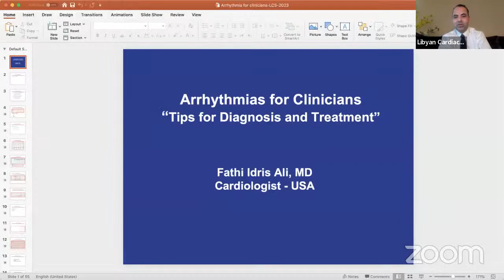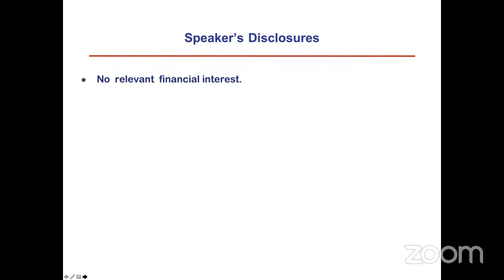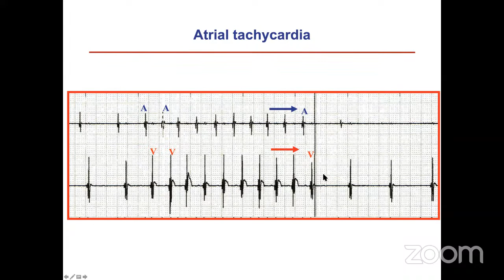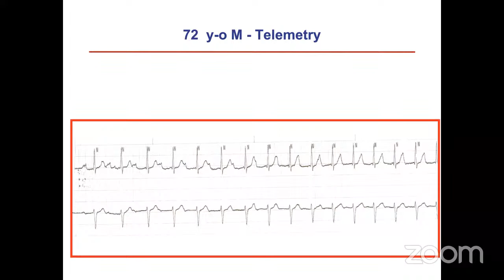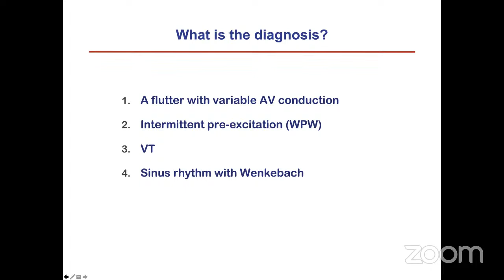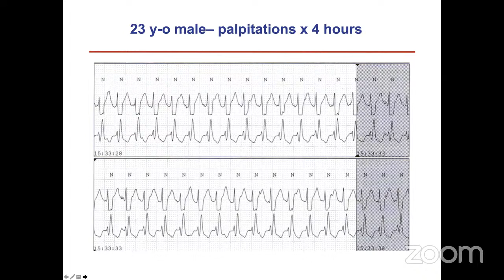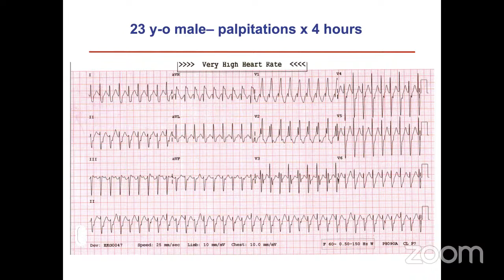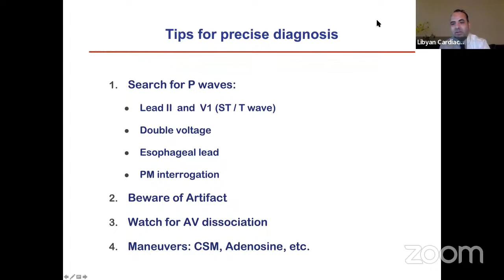Arrhythmias for Clinicians "Tips for Diagnosis and Taetment"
This is the 51st Libyan Cardiovascular Webinar: An interactive Scientific Session for Health Care Professionals Worldwide in collaboration with the Libyan Cardiac Society.

EP Lecture Series:8). Arrhythmias for Clinicians "Tips for Diagnosis and Taetment" by Dr. Fathi Idris fellow of the Libyan Cardiac Society.